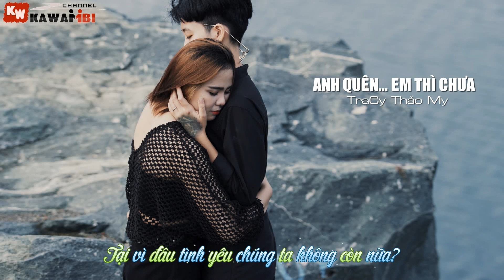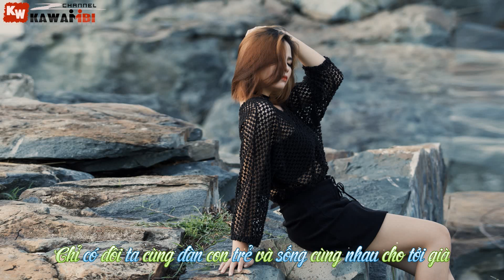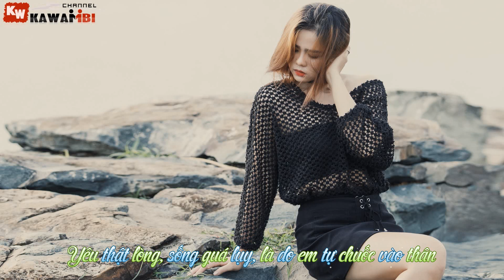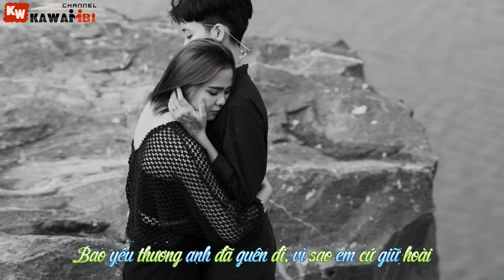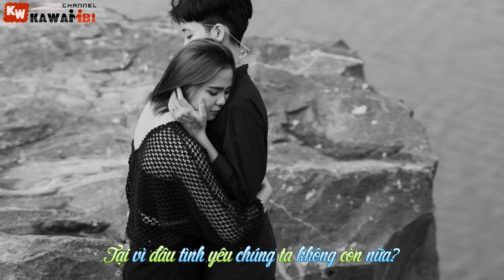Anh Quên... Em Thì Chưa - TraCy Thảo My [ Video Lyrics ]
➤ Song: Anh Quên… Em Thì Chưa
Link Mp3:
➤ Artist: TraCy Thảo My
➤ Beat: Diby
➤ Photo: TraCy Thảo My & Khánh Ân
➤ Artwork by ?